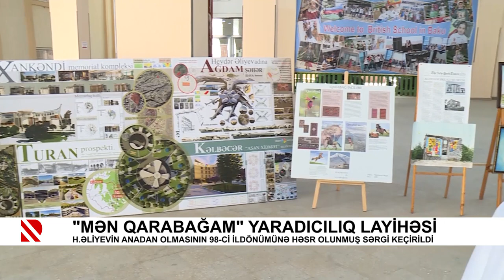“Mən Qarabağam“ yaradıcılıq layihəsi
Heydər Əliyevin anadan olmasının 98-ci ildönümünə həsr olunmuş sərgi keçirildi